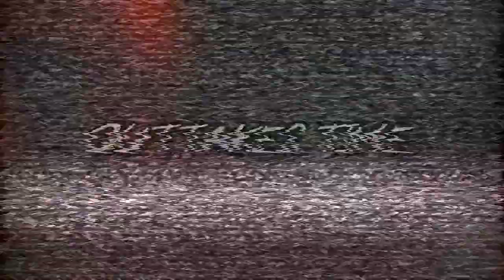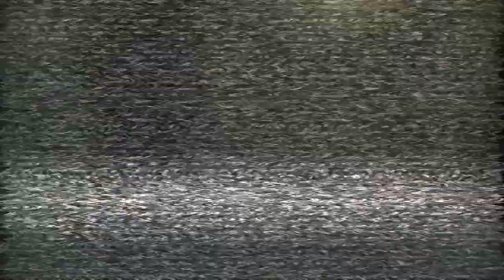Slender Fortress | Part 151 | Raiding Modified - Part 1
For today's video we're raiding SF!
Well not actually raiding but playing the Raid Mode! Long introduced on Glubbable's Server, it's now wiggled it's way onto Modified and we can actually have different and random bosses now c:

First round is a budget raid round on Storage lol xd

// Timestamps

[0:00] Video Start
[0:44] Boss : George Romero [Normal] | Map : Storage Zero
[6:08] Boss : Hellknight [Normal] | Map : Tower
[10:15] Boss : Fleshpound [Normal] | Map : Tower
[13:57] Boss : Skeletons [Normal] | Map : Tower
[18:35] Boss : Bulldozer & Cloaker [Insane] | Map : Tower

[21:35] Outtakes Time!

// Slender Fortress Server IP's

♥ Oasis Slender Fortress IP : 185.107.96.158:27015

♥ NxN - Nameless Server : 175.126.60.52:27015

♥ Glubbable's EU 1 Slender Fortress IP : 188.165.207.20:27015

♥ Demon Hamster's SF Server : IP 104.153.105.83:27015

// TF2 Hud I use

NOTE : Most of the chase themes within these videos are custom changed